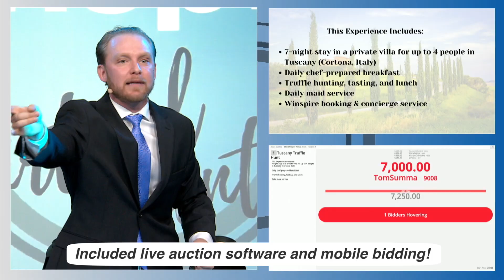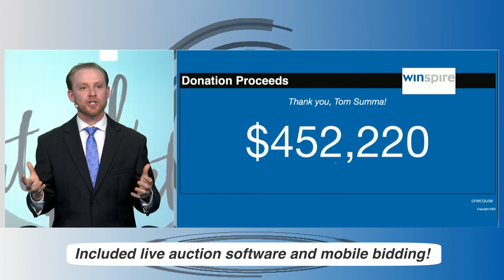Virtual Fundraising Package | Winspire